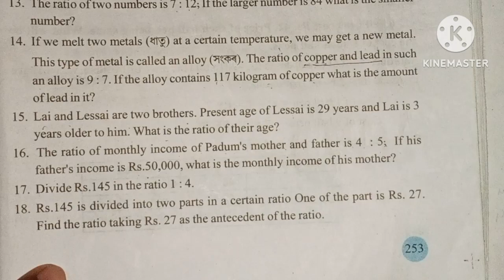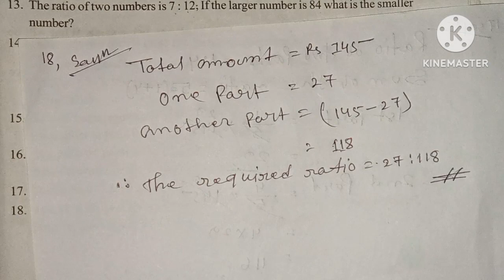class 6 Maths chapter 13 page no 253 solution in assamese and english language. Ratio & proportion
class 6 Maths chapter 13 Ratio and proportion page no 253 questions number 17 and 18 solution